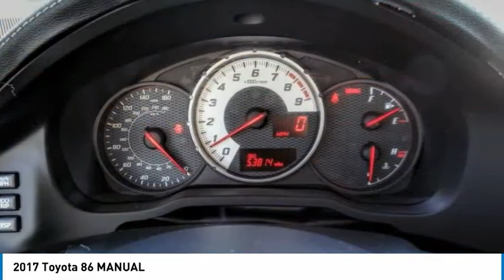2017 Toyota 86 HEMET BEAUMONT MENIFEE PERRIS LAKE ELSINORE MURRIETA 126262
2017 Toyota 86 MANUAL

Gosch Toyota
350 Carriage Circle

GOSCH AUTO GROUP PROUDLY SERVING HEMET, BEAUMONT, MENIFEE, PERRIS, LAKE ELSINORE, MURRIETA, AND SURROUNDING SOUTHERN CALIFORNIA LOCATIONS. THIS BLACK 2017 Toyota 86 IS EQUIPPED WITH A Engine: 2.0L H-4 DOHC D-4S Injection w/MT, MANUAL TRANSMISSION, AND RECEIVES AN ESTIMATED 21 City/28 Hwy MPG. 2017 Toyota 86 MANUAL CARFAX One-Owner. Clean CARFAX. Black 2017 Toyota 86 RWD 6-Speed Manual D-4S 2.0L H4 DOHC The GOScH Auto Group provides a 90 day/3000 mile Limited Warranty. Odometer is 2492 miles below market average! 21/28 City/Highway MPG Awards: * 2017 KBB.com 10 Best Used Sports Cars Under $30,000 * 2017 KBB.com 5-Year Cost to Own Awards * 2017 KBB.com Best Resale Value Awards * 2017 KBB.com 10 Most Awarded Brands GOScH AUTO GROUP PRE-OWNED ASSURANCE PROGRAM!, 7 DAY EXCHANGE PROGRAM, 165 POINT INSPECTION PROCESS, 45 DAY WARRANTY COVERS MAJOR COMPONENTS, LIFETIME $1.99 CAR WASHES, FREE LIFETIME VEHICLE INSPECTIONS, CARFAX BUYBACK GUARANTEE, SE HABLA ESPANOL!!! Reviews: * Excellent handling and precise steering make the 86 a joy to drive; comfortable and supportive front seats are good for spirited drives or long commutes; standard features list is good for the price. Source: Edmunds Stock #: 8-126262 | VIN: JF1ZNAA12H9700945 | 2017 Toyota 86 Manual POWER WINDOWS AIR CONDITIONING TRACTION CONTROL Gosch Toyota Scion